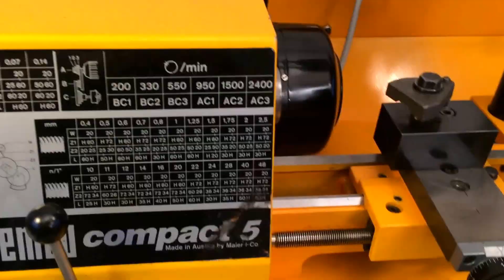Zu verkaufen: Emco Maier Compact 5 Drehbank mit Fräsvorrichtung und Zubehör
Zu verkaufen: Eine gebrauchte Emco Maier Compact 5 Drehbank mit Fräsvorrichtung und Zubehör

Zubehör:

200 1VA  Emco Maier compact 5 Drehbank 230V
200 1VZ  Fräs und Bohrvorrichtung
200 410   Dreibackenfutter umkehrbare Backen mit Schlüssel
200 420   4-Backenfutter Ø90 unabhängig umkehrbare Backen mit Schlüssel
200 360   Aufspannscheibe ø90 komplett
200 500   Oberschlitten
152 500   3-Backen-Bohrfutter 1-8mm und 3-jaw Rohm Supra drilling chuck 1-10mm 1 Morse taper arbor
200 260   Rollkörner MK1
200 240   Stehlünette
200 230   Mitlauflünette
703 080   Schnellwechselstahlhalter mit 3 Halter
200 200   Rädersatz Steigungen 0,25-2,5mm und 48-10 G/Zoll
200 300   Vorschubeinheit
200 150   Spritzwand mit Spanwanne
150 100   Plan und Ausdrehkopf
151 110   Vertical Feinzustellung
200 050   Spannzangenvorrichtung ESX-25 und
225 xxx   Collets ER25: 5-6 mm Rego fix 7-8 Schaublin 9-10 Rego fix 11-12 Rego-fix
200 320   Teilapparat
150 350   Frästisch
200 310   Maschinenschraubstock
151 070   Aufnahmedorn ø16mm
123 100   Kreissägeblatt
Drehstähle

Gewicht ca 40Kg

For sale: An used Emco Maier Compact 5 Lathe with Milling Attachement

Including:

200 1VA  Emco Maier Compact 5 220V Lathe
200 1VZ  Vertical Milling Attachment
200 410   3-jaw chuck reversible jaws and key
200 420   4-jaw independent chuck Ø90 reversible jaws and key
200 360   Faceplate ø90 complete
200 500   Top slide
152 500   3-jaw drilling chuck 1-8 mm and:
               3-jaw Rohm Supra drilling chuck 1-10mm with 1 Morse taper arbor
200 260   Revolving centre 1 Morse taper
200 240   Steady rest
200 230   Follower rest
703 080   Maker's quick-change toolpost and 3 toolholders
200 200   Set of screwcutting changewheels  0,25--2,5 mm and 48-10 G/Zoll
200 300   Automatic feed attachment
200 150   Splash guard and chip tray
150 100   Fly cutter facing-boring head
151 110   Vertical fine-feed attachment
200 050   Collet attachment ESX-25 for mill spindle (and backplate for lathe nose mounting)
225 xxx   Collets ER25: 5-6 mm Rego fix 7-8 Schaublin 9-10 Rego fix 11-12 Rego-fix
200 320   Dividing attachment
150 350   T-slotted milling table
200 310   Machine vice
151 070   Cutter arbor ø16 mm
123 100   Circular saw blade
turning tools pre-ground
mills

Weight ca 40Kg